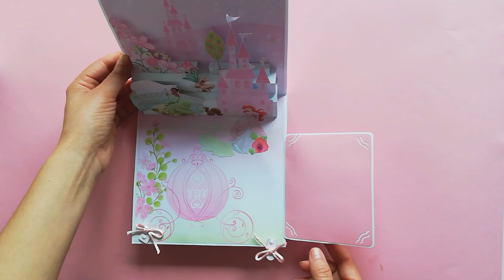POP UP 5 MI GALERÍA CREATIVA. Princesas Disney